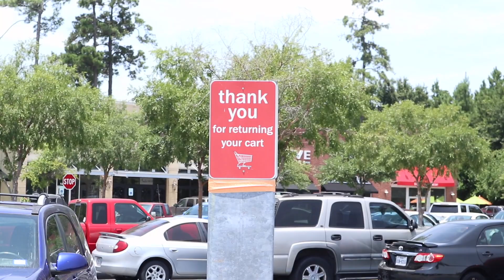CAN YOU CHANGE?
VALUE:
Change is hard...amd I'm not sure if it's possible.